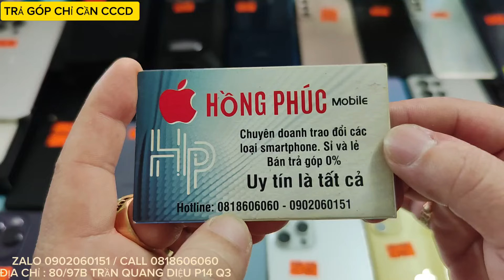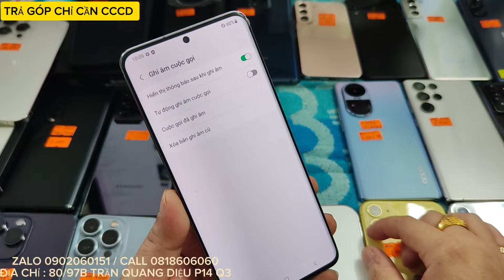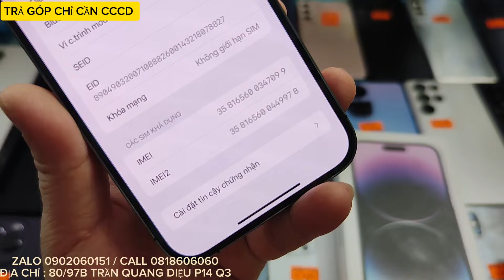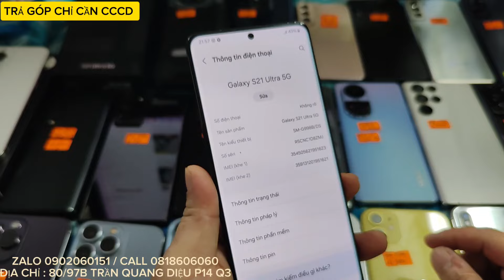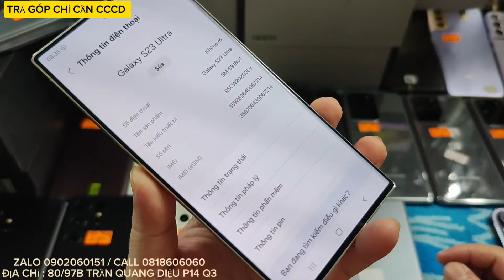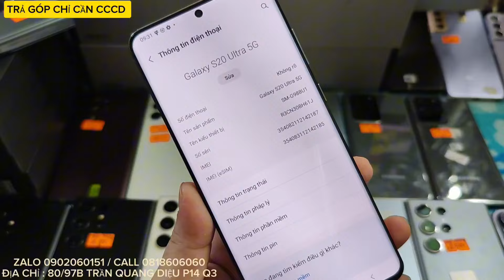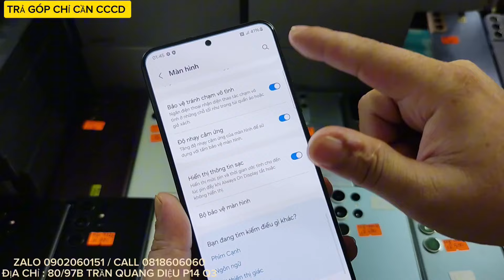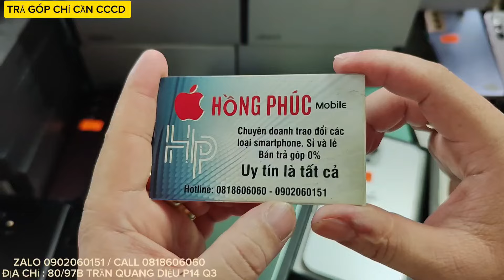23/6 : THANH LÍ FOLD 3 2,4TR, N20U 512G, 14 PM 128G/1T, S23U 256G/512G/1T, FOLD 4, S22U, S21U, 13 PM